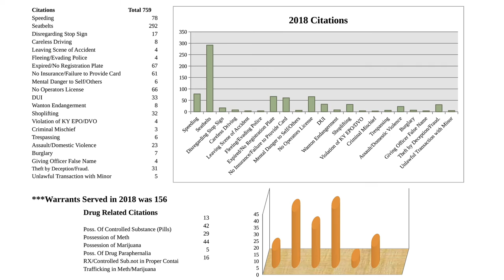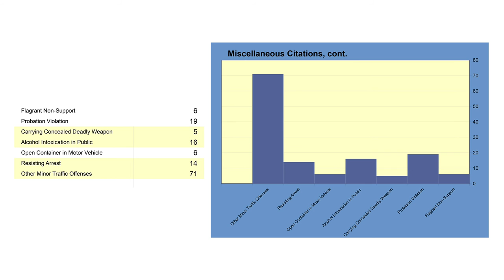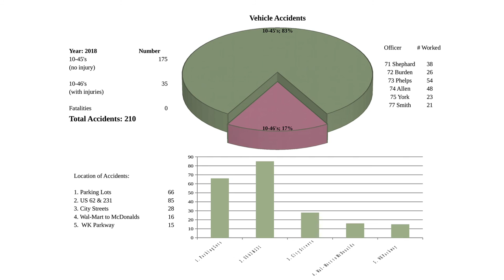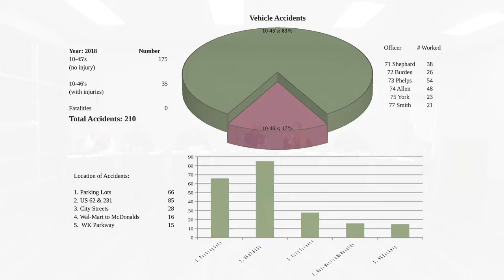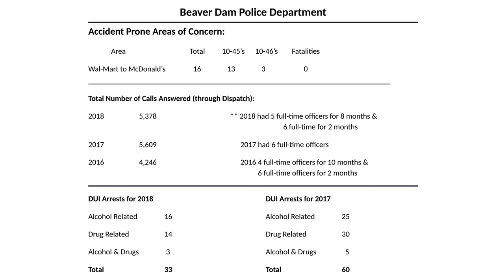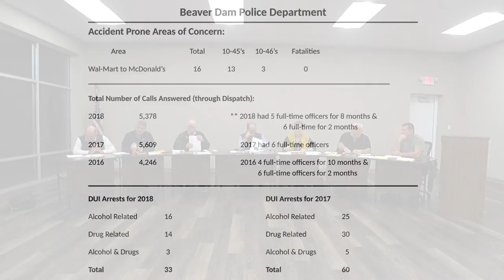Beaver Dam City Commission Meeting - 2-11-19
The Beaver Dam City Commission held its regular meeting Monday, Feb. 11, 2019, at the City Building in Beaver Dam, Ky. 2-11-19